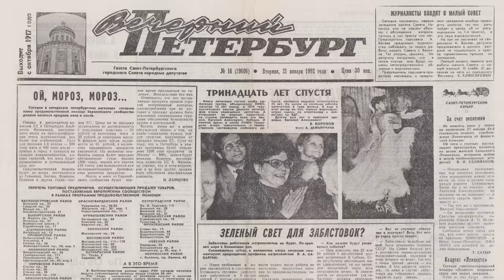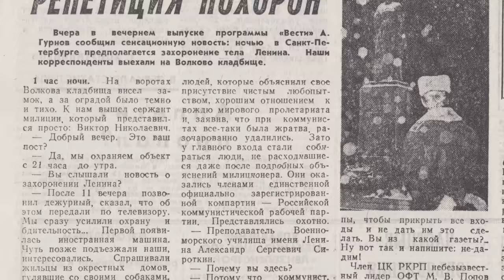Родимые пятна коммунизма в капиталистической России. Профессор Александр Казённов. 21.08.2022.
Родимые пятна коммунизма в современной капиталистической России. Александр Сергеевич Казённов, доктор философских наук, профессор, член Рабочей партии России, преподаватель Красного университета Фонда Рабочей Академии. 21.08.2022.